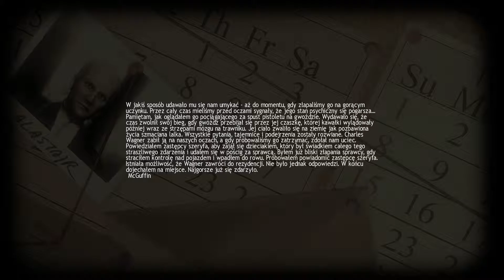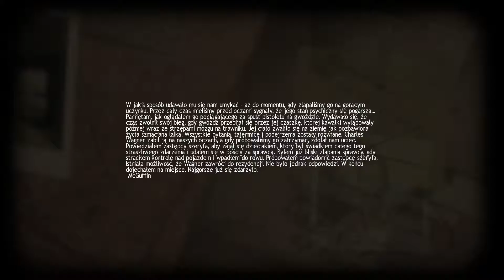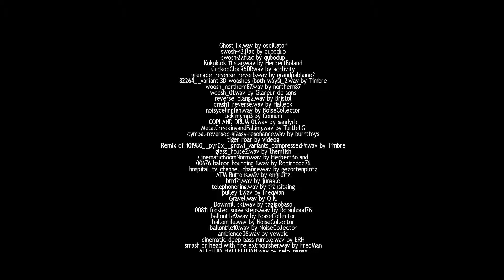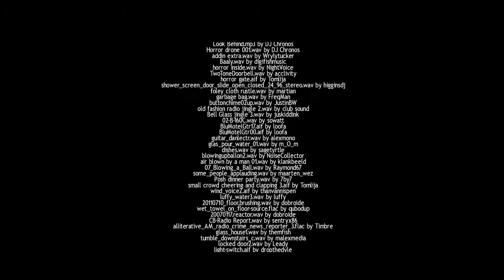Lucius - NiedzilelnyW - #8 - Oj dzieje się ... :) - KONIEC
Taki symulator "diabelskiego nasienia"... Jako mały chłopiec zgłębiamy nikczemne tajniki bycia ulubionym pupilkiem (synem ?) Lucyfera :)))